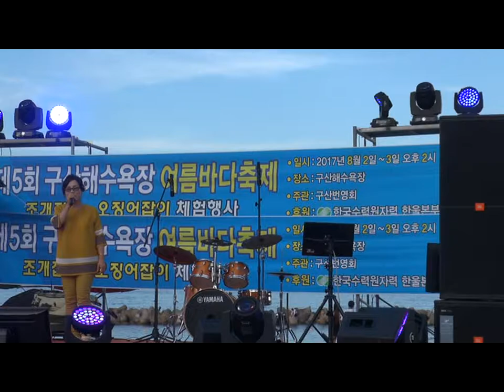가수 박영화 돌리도 (울진 구산 해수욕장 특설무대)